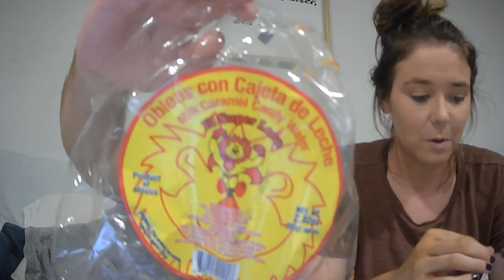Robbins Review Poky's, Elisha's Carbonated water, and more.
In today's review we look at and review Poky's, Elisha's Carbonated water, Golden Sweet Corn, Chokis, and El Super Leon's carmel candy wafer (yuck).